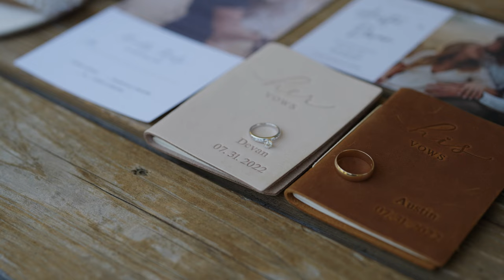Wedding at The Cattle Barn in Cle Elum Washington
Devan and Austin's beautiful wedding at The Cattle Barn in Cle Elum Washington. It was a perfect day at a beautiful wedding venue.